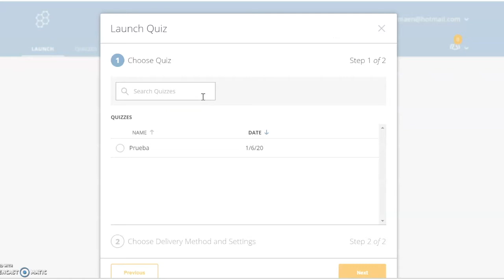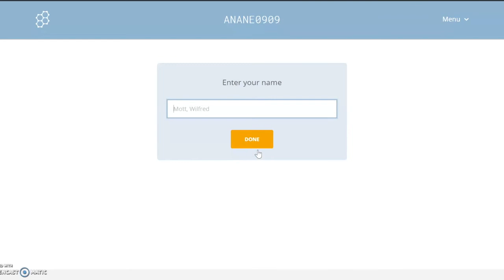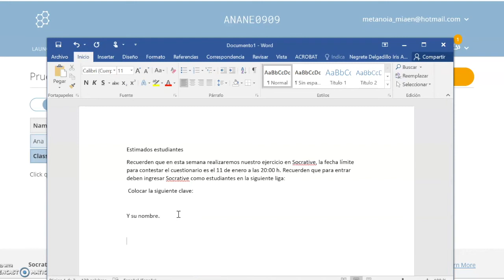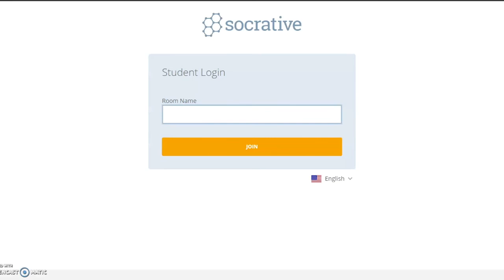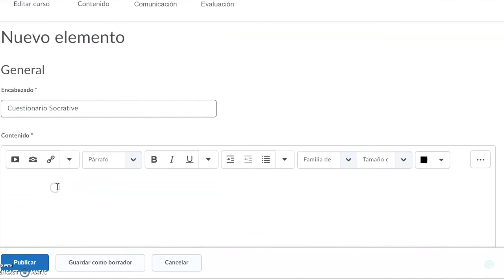Cómo compartir un cuestionario desde socrative